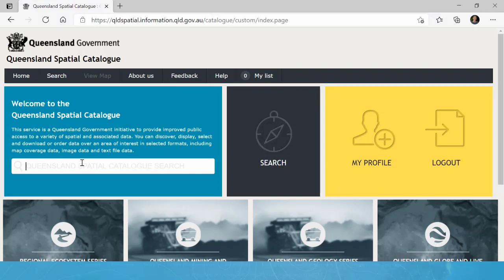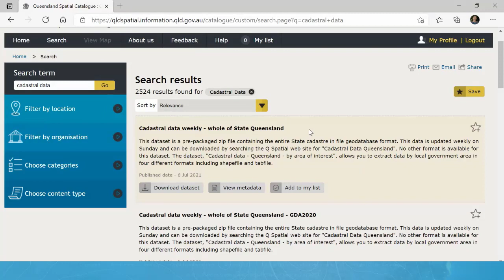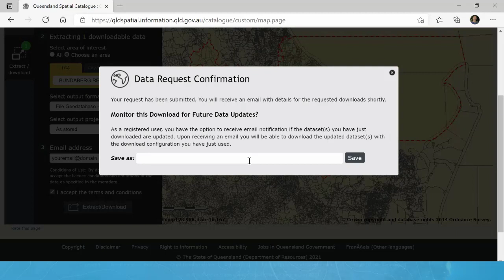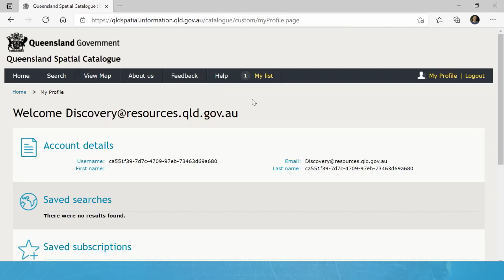QSpatial extract data and save download monitors tutorial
QSpatial allows you to download packaged datasets or extract data ‘by area of interest’. You can customise your QSpatial experience by logging in to save download monitors. If you download data in an area of interest frequently you will be able to repeat the process with a couple of clicks.